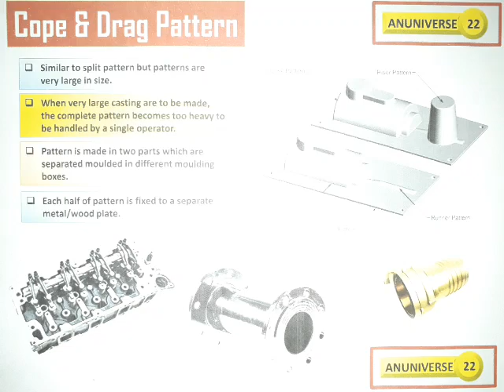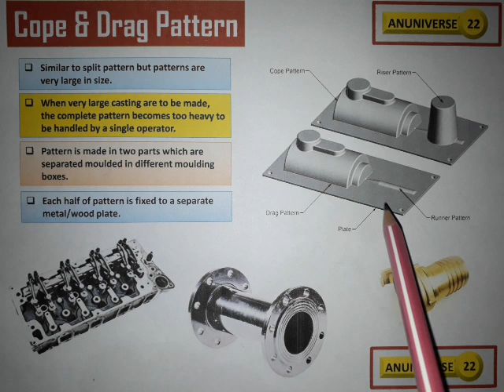COPE AND DRAG PATTERN - TYPES OF PATTERN